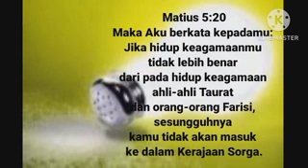SAPQAN FIRMAN | 7 FEBRUARI 2023